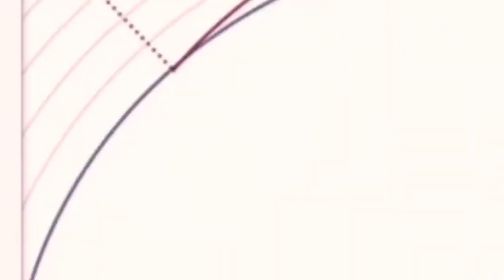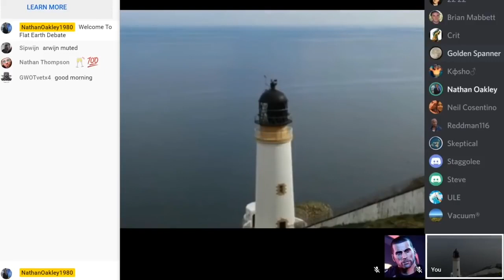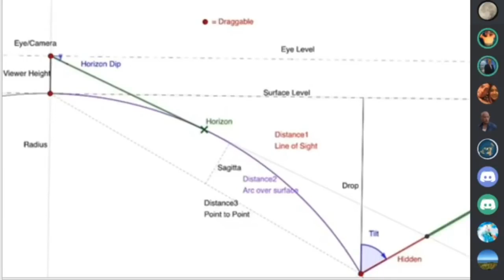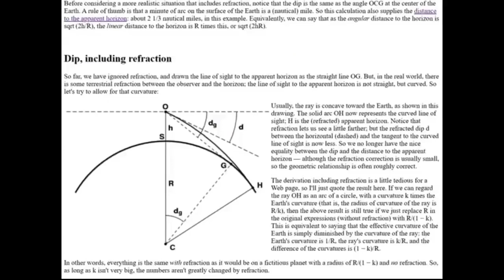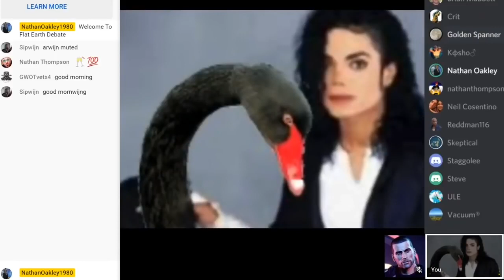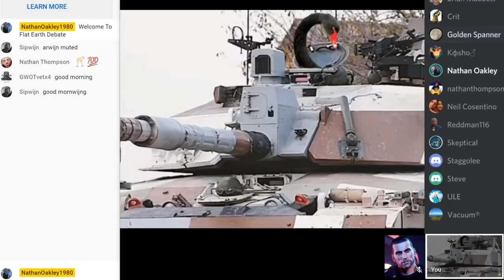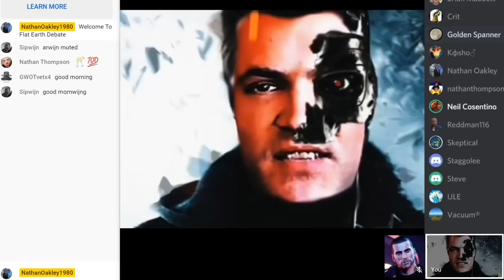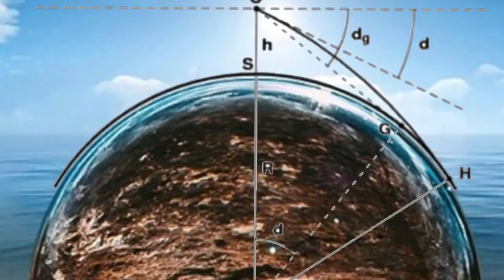RIP Ball Earth 🌎 [MIRROR - NathanOakley1980]